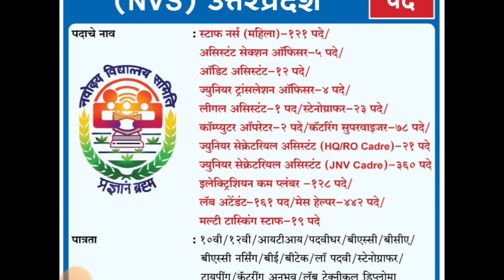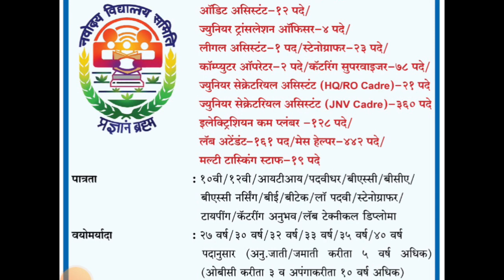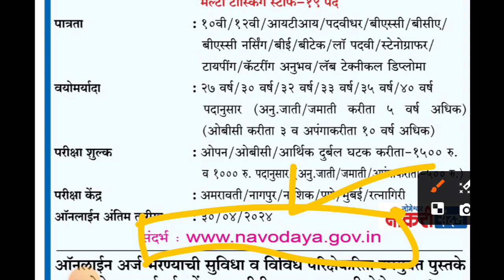नवोदय विद्यालय भरती 2024 | अर्ज भरायला सुरुवात | nvs recruitment 2024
नमस्कार मित्रांनो ,

तर आताच्या व्हिडिओ मध्ये आपण नवोदय विद्यालय भरती 2024 बाबत माहिती पाहणार आहो.

सविस्तर माहितीचा व्हिडीओ :-